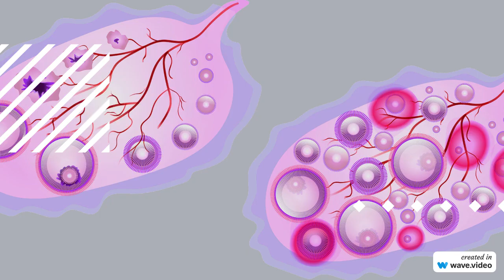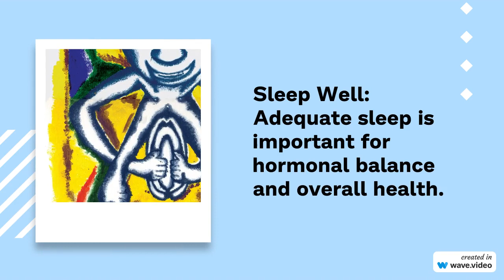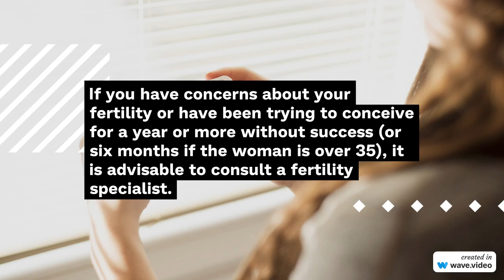Home Remedies For Conceiving